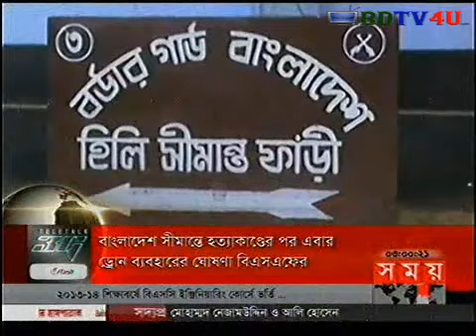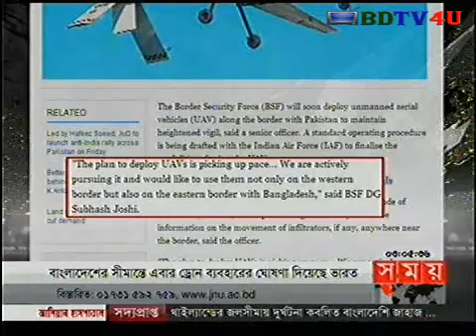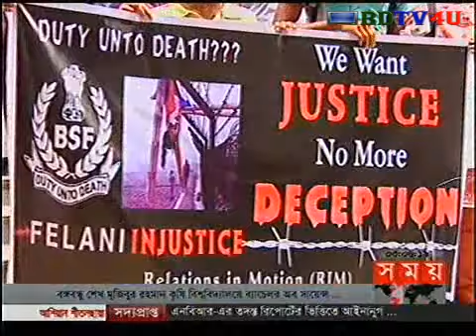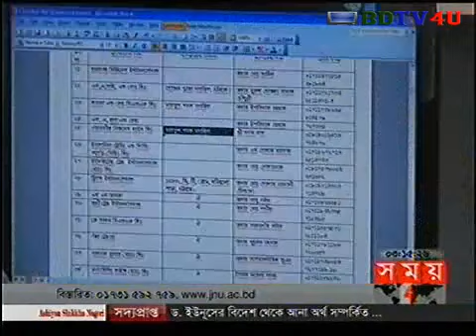Bangla Channel Somoy TV News at 3 pm 9th September 2013 HD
Watch Bangla Channel Somoy TV News at 3 pm 9th September 2013 HD